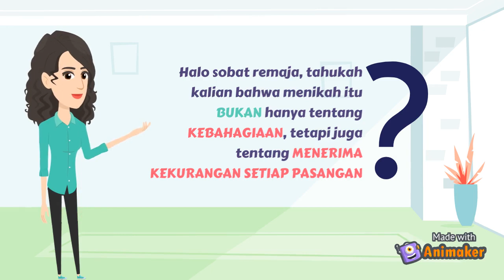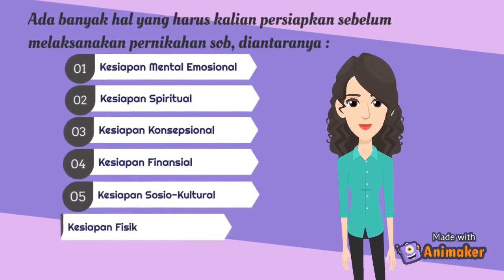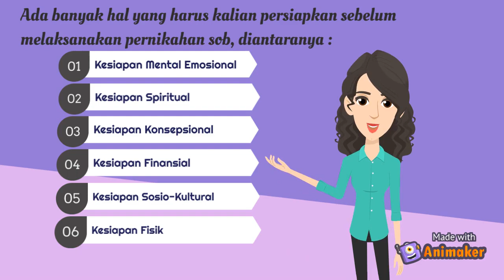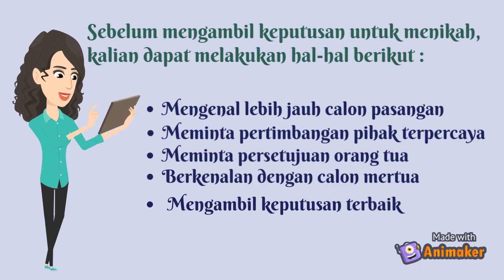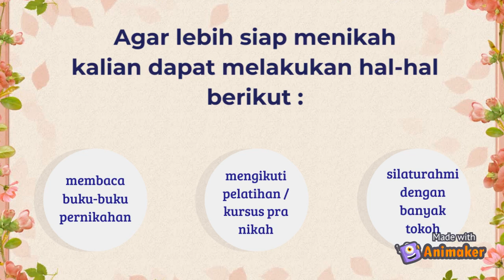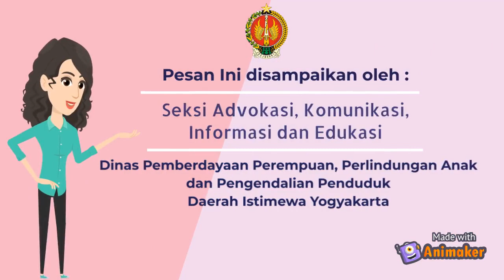Edukasi Pernikahan Seri #1 Persiapan Pernikahan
Ada banyak hal yang harus disiapkan sebelum menikah. Bukan hanya sekedar menyiapkan undangan, gedung pernikahan, catering, dokumentasi, souvenir, baju pernikahan, hantaran, maupun mahar. Apa saja persiapan sebelum menikah itu? Simak video berikut agar kalian lebih siap menikah